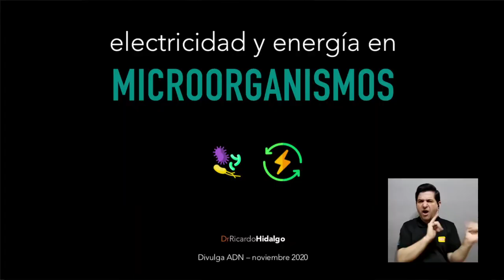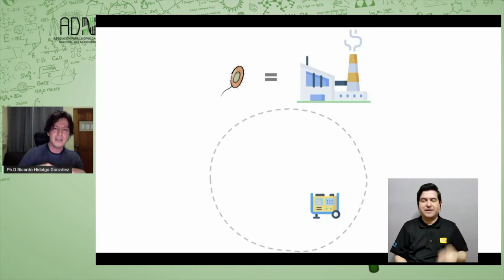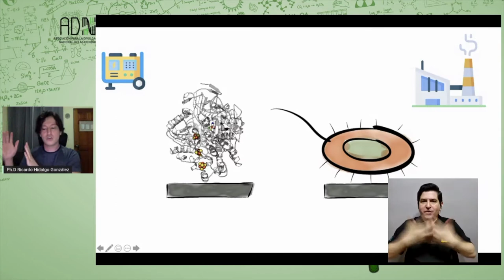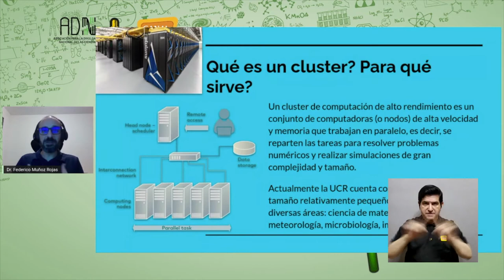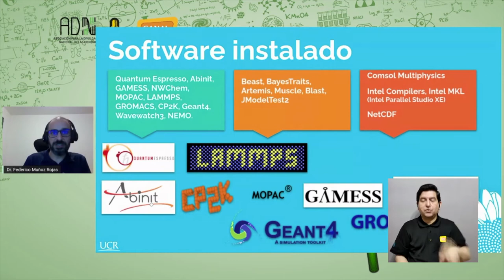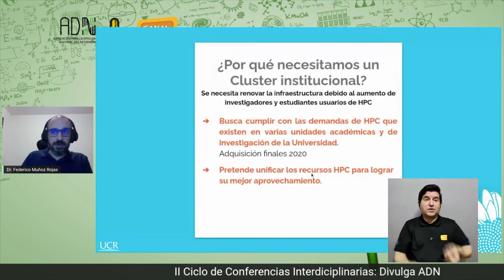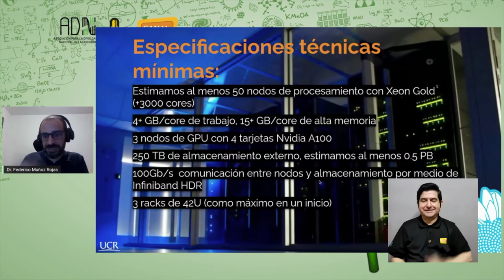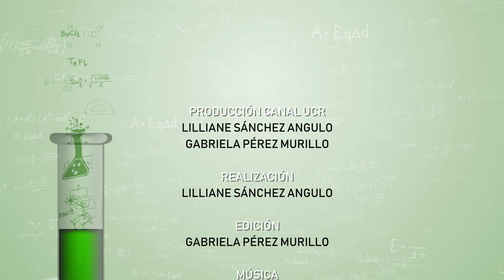Divulga ADN - Día 1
25nov2020. II ciclo de conferencias científicas interdisciplinarias "Divulga ADN". Primera de cinco sesiones, organizadas por la asociación ADN con apoyo de Canal UCR y Onda UNED.  Exposiciones "La electricidad y la energía en microorganismos" y "Super computadoras en Costa Rica".